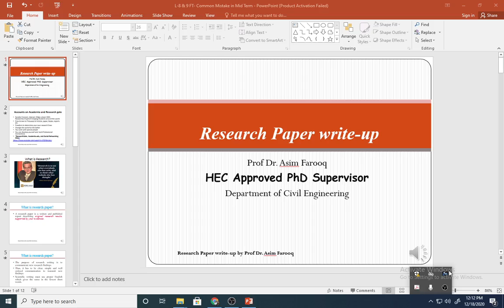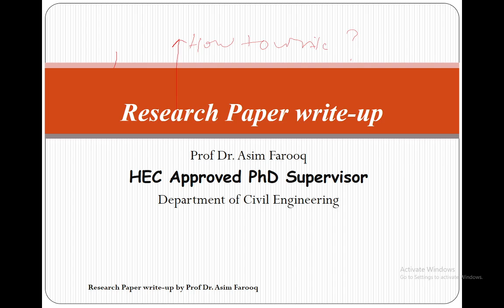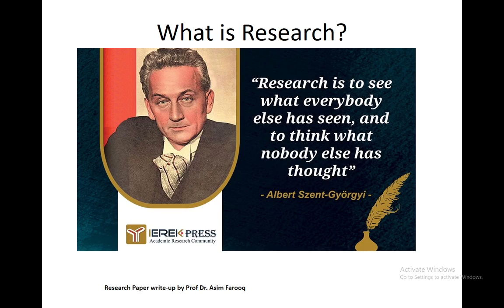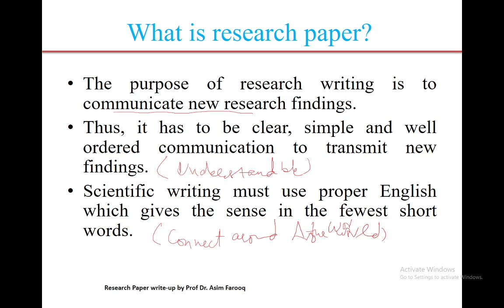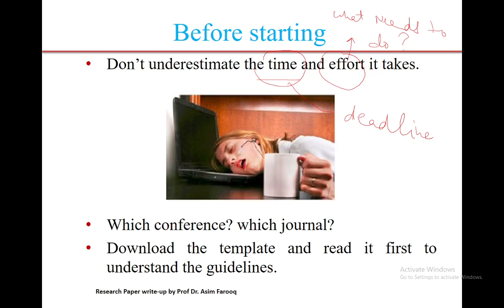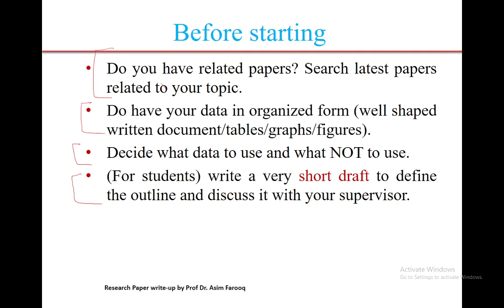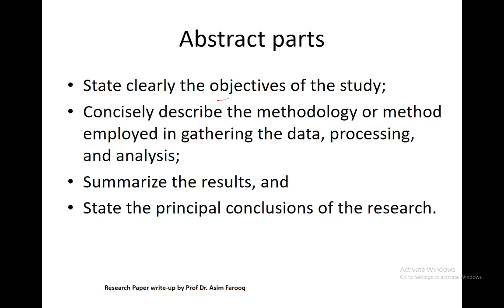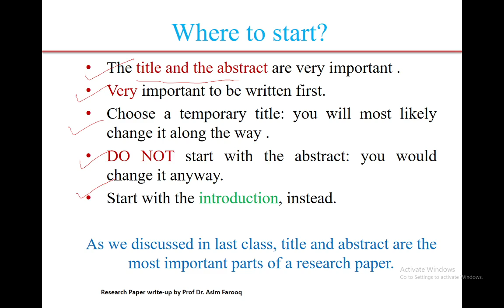Research Writeup: Research Paper Writing tips: by Prof Dr Asim Farooq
Research Paper write up-Stage 1...
How to be Social in Research
Socially Connect, Interact, Make a team With Researcher/Expert/Emerging/Students around the world.
Free Access to Thousand of Article, paper, Books, reports etc.
Freedom to determine your own research lines
Change the world for the better
You work with special people
You can develop yourself and build Professional Connections
“ResearchGate, Academia.edu, and Social Networking Sites”

What is Article or Research paper?
A research paper is a written and published report describing original research results, supported by your evidences.

The purpose of research writing is to communicate new research findings.
Thus, it has to be clear, simple and well ordered communication to transmit new findings.
Scientific writing must use proper English which gives the sense in the fewest short words.

Things to do, before Starting of research writing
Don’t underestimate the time and effort it takes.
Which conference? which journal?
Download the template and read it first to understand the guidelines.

Do you have related papers? Search latest papers related to your topic.
Do have your data in organized form (well shaped written document/tables/graphs/figures).
Decide what data to use and what NOT to use.
(For students) write a very short draft to define the outline and discuss it with your supervisor.

Parts of a Research Article/Thesis

Research Motivation: Why do we care about the issue? This section should include the importance of your work, the difficulty of the area, and the impact it might have if successful. For a conference paper, you could, for example, make reference to the topic of the panel for which you have written the abstract.

Problem statement: What is the main argument of your paper? Be careful not to use too much jargon. In some cases it is appropriate to put the problem statement before the motivation, but usually this only works if most readers already understand why the topic/ problem is important.

Abstract:
State clearly the objectives of the study;
Concisely describe the methodology or method employed in gathering the data, processing, and analysis;
Summarize the results, and
State the principal conclusions of the research.

Research Methodology: Describe your interpretative angle or the types of evidence used in your research. Mention key concepts, key terms, names, and make clear which aspects you will focus on (gender, environment, class, race etc.).

Research Results: What will you conclude? Foreshadow the outcome of your discussion. What is the point of your paper? Avoid vague, hand-waving results such as “very,” “small,” or “significant.”

Research Implications: What are the implications of your answer? How does this work add to the body of knowledge on the topic?

The title and the abstract are very important .
Very important to be written first.
Choose a temporary title: you will most likely change it along the way .
DO NOT start with the abstract: you would change it anyway.
Start with the introduction, instead.
00:00 Introduction
01:35 Social media tools in Academia
02:00 How to create an account in ResearchGate
03:00 How to create an account in Academia
03:45 What is research?
06:00 Things to do, before Starting research writing
09:35 Parts of a Research Article/Thesis